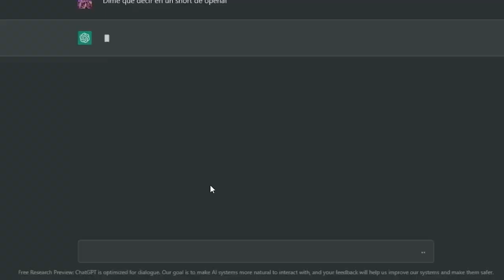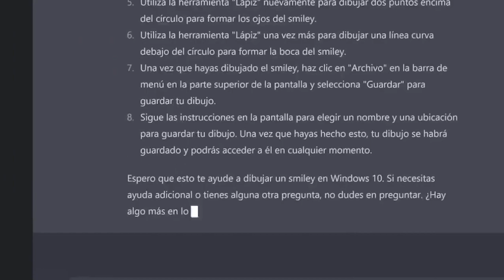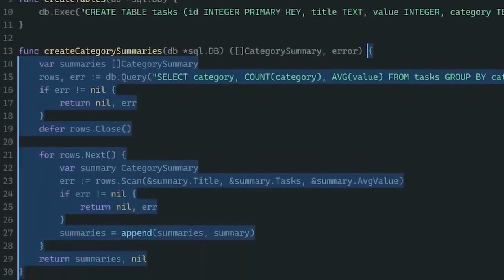Inteligencia artificial y Modelos Amplios de Lenguaje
Desde hace unos años la inteligencia artificial acompaña a la sociedad en tareas cotidianas mediante asistentes de voz como Alexa y Siri o con el uso de programas como Chat GPT.  A pesar de ello poco se discute sobre la definición de Inteligencia Artificial y la Vida artificial. En esta oportunidad Carlos Eduardo Maldonado nos lleva a una necesaria reflexión sobre los modelos amplios de lenguaje y los procesos de aprendizaje presentes en la IA.